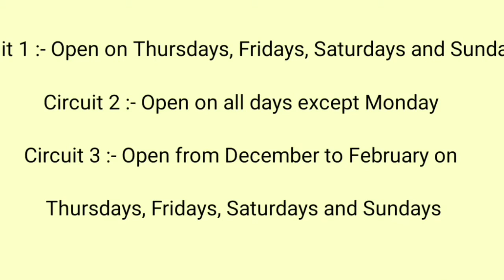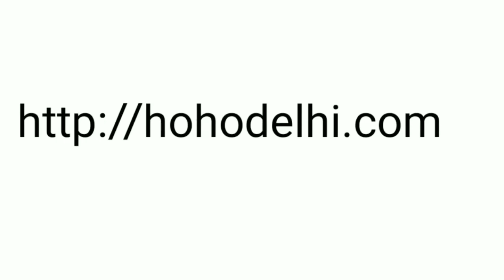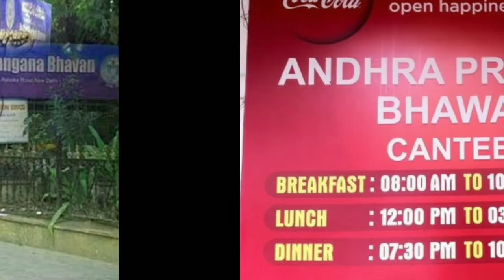places to visit in delhi || delhi tour in telugu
hi friends
 In this vedio i gave details about must see places in delhi